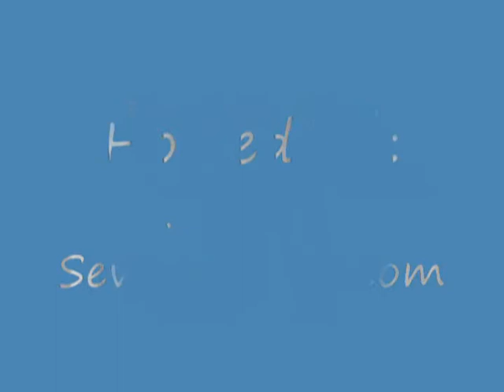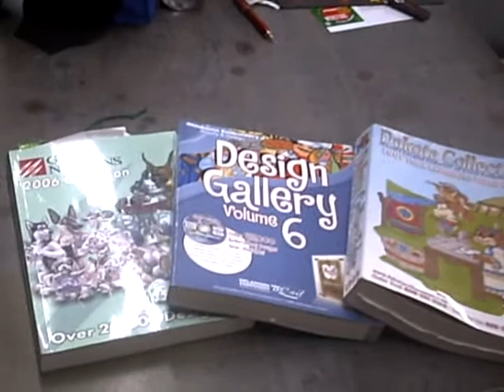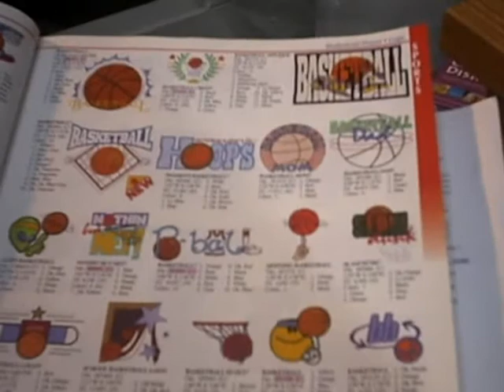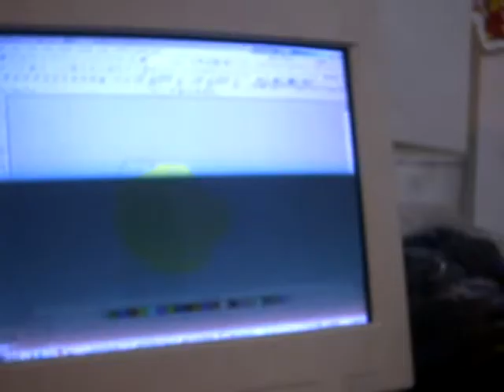How to do Embroidery with Lil E a homework assignment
See a embroidery design done, from start to finish~This was an assignment for a school project for lil E he picked out the design and we worked on how to do it together if you liked the video. Please rate the video with 5 stars digitizing done by his dad Emoneyblue